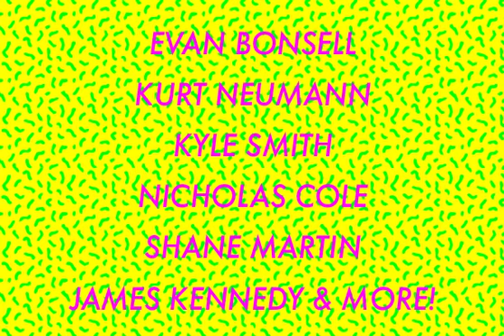5 Year Anniversary Party Promo